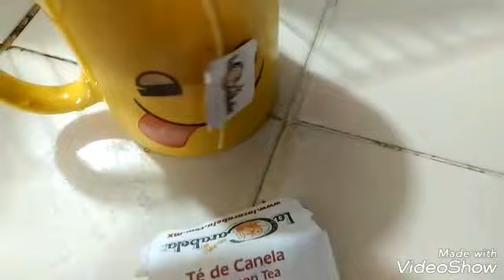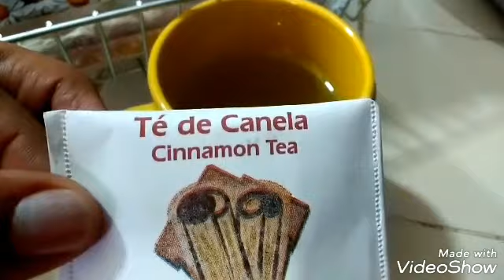Un rico te!!!